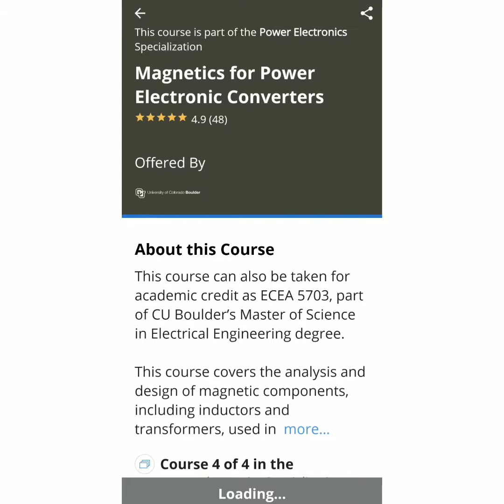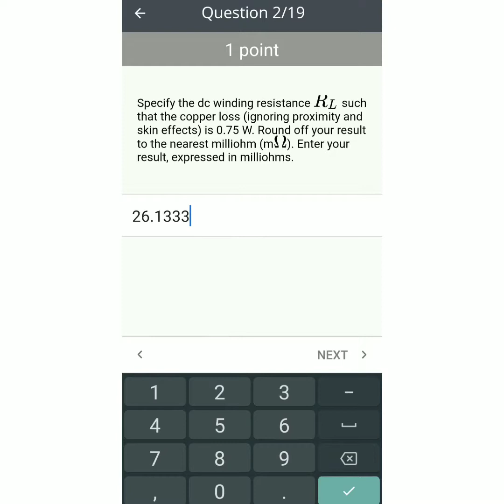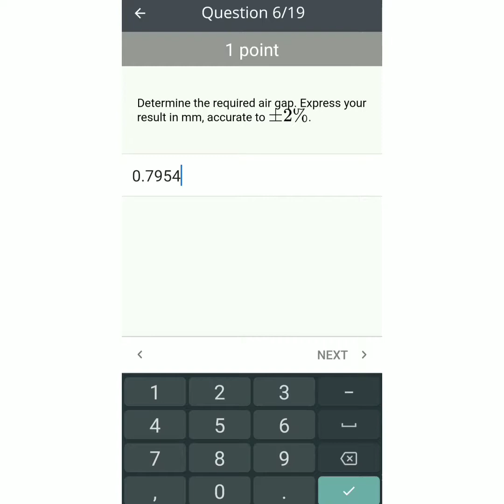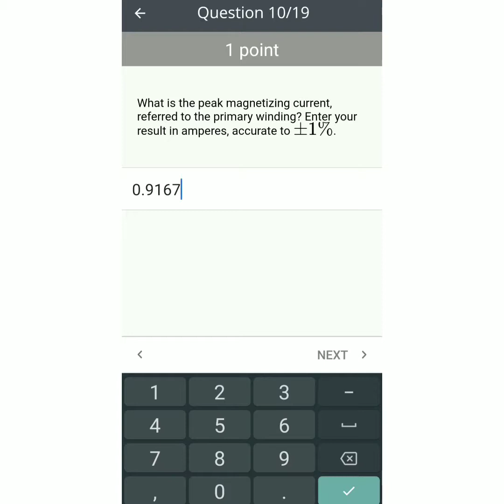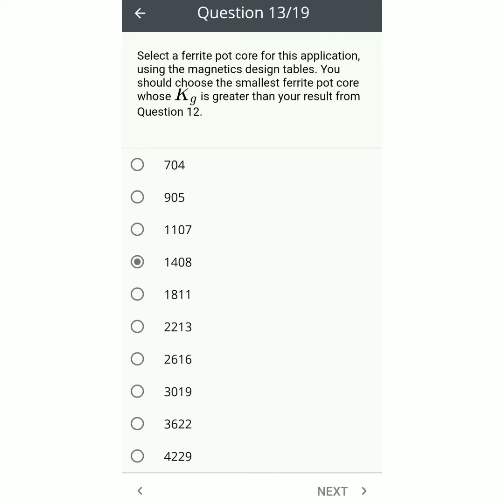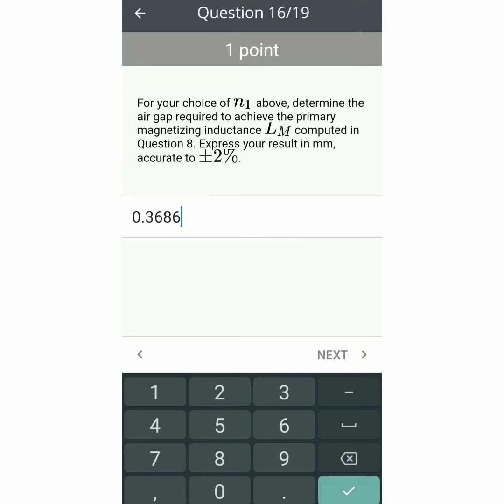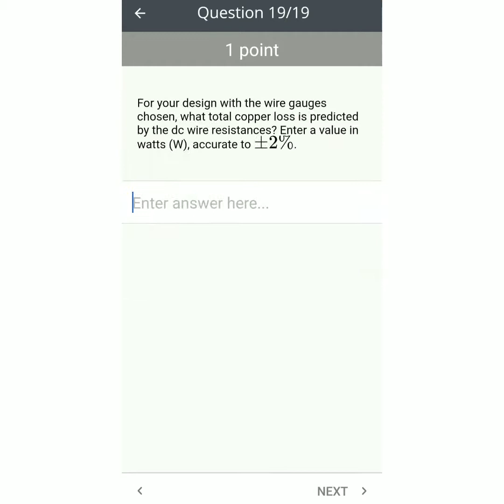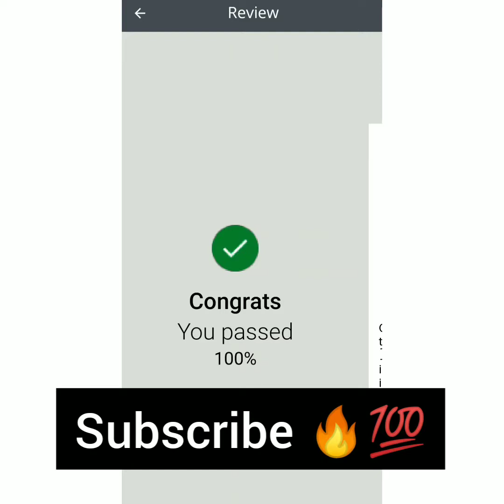Magnetics for Power Electronic Converters week 3 coursera answers | Inductor Design quiz answers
Course Name: Magnetics for Power Electronic Converters
Credit-Coursera
Assignment link-

This video is only for education purpose only. Neither These Channel(Solutions Hub) & Team take any responsibility for damage or other things.

⚫ Full Course-  Magnetics for Power Electronic Converters Full Course  coursera  answers

⚫Playlist - Magnetics for Power Electronic Converters Playlist  coursera  answers